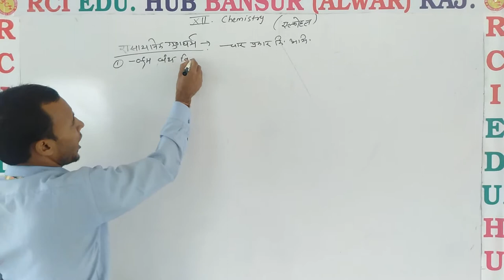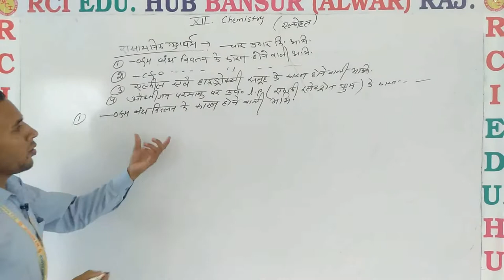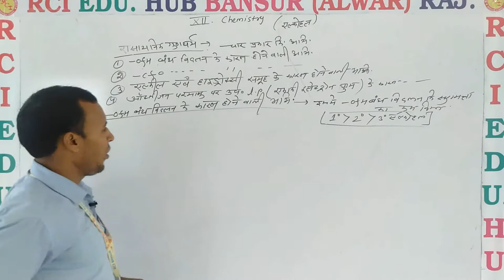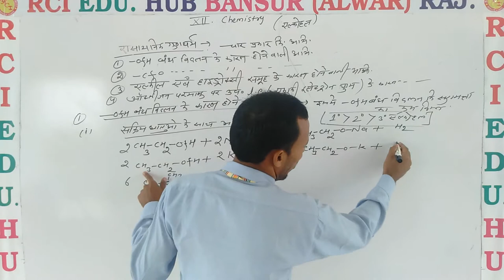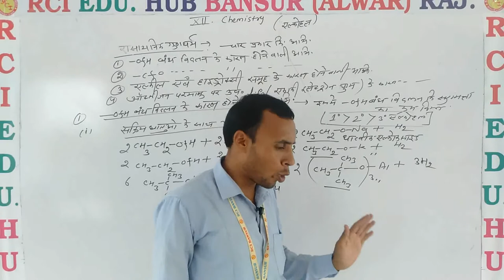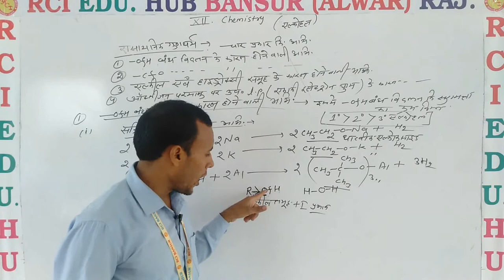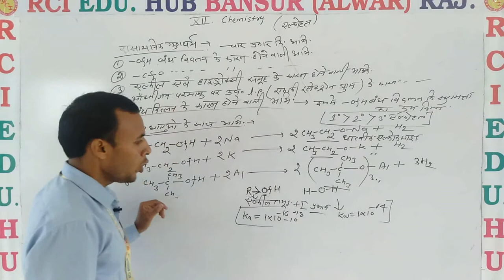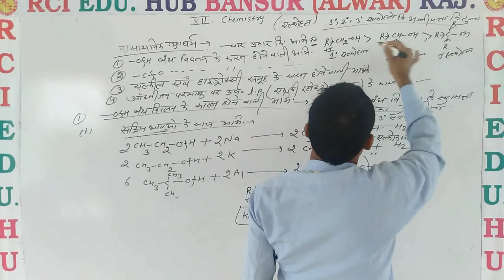chemical properties of Alcohol ll Rci Edu. Hub Bansur Alwar Raj. ll BY Pooran Sir